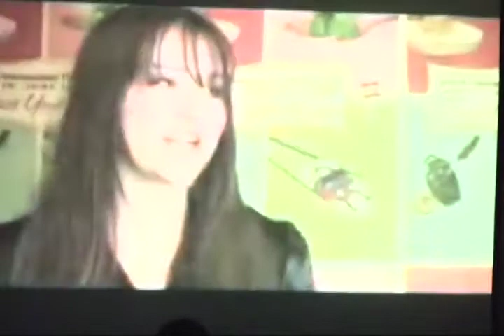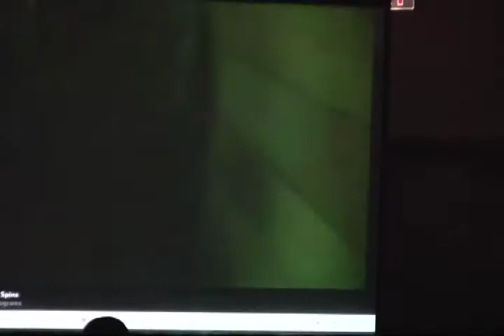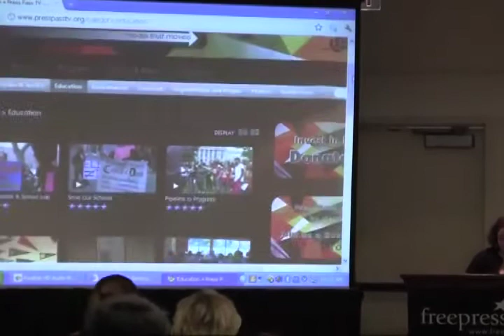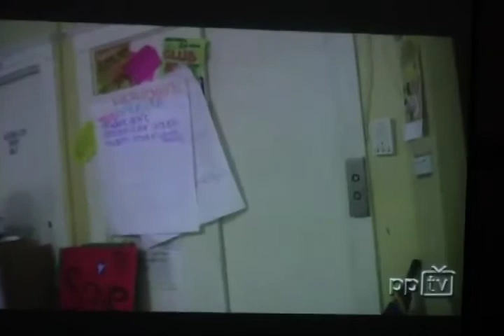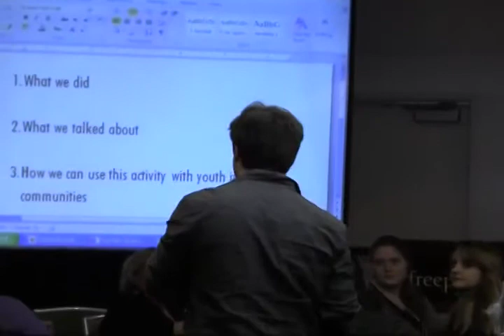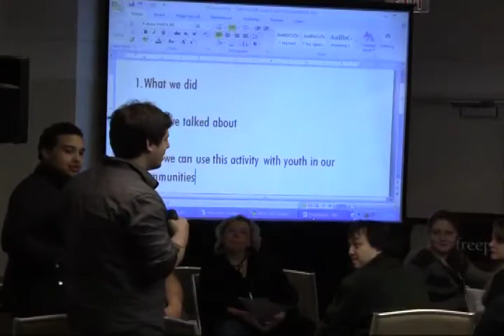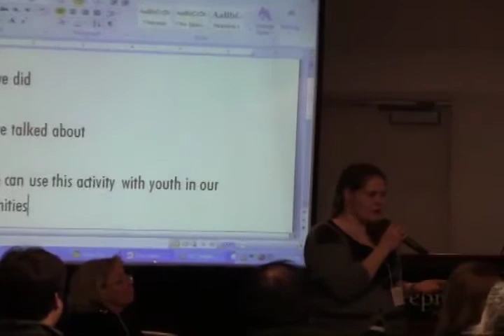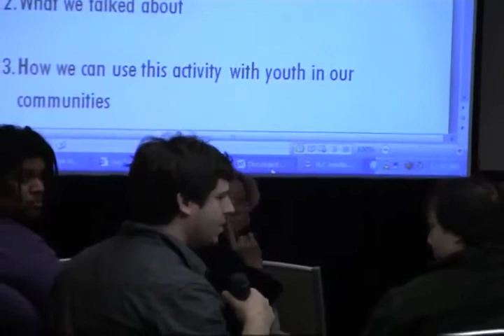NCMR 2011 - New Faces of Media Justice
This session, held at the National Conference for Media Reform, emphasized the importance of giving youth a voice in the media, and the successes and challenges of creating "media that matters." Youth media makers from three different organizations shared their experiences and work. The session provides an introduction to skills and resources that will encourage the inclusion of media justice and social justice issues in youth media work.

Panelists: Cara Lisa Berg Powers, Press Pass TV; Chavella Lee-Pacheco, Fast Forward, GRLZ Radio; Samantha Muilenburg, filmmaker, media activist. Moderator: Lila Kitaeff, Reel Grrls.

Thanks to Paggy Chen of Worcester Community Cable Access for the footage.

To see more of the conference, go